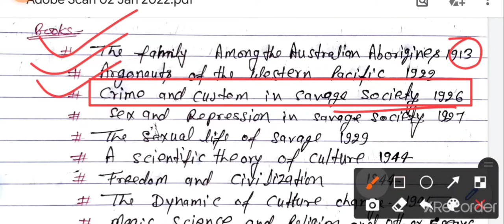सामाजिक विचारक ऑगस्ट कांट, पारसन्स,मर्टन,स्पेन्सर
NTA UGC NET JRF, PGT, TGT, GIC, HIGHER.